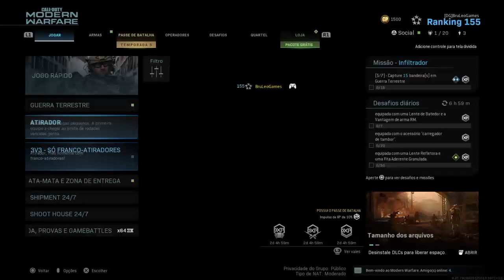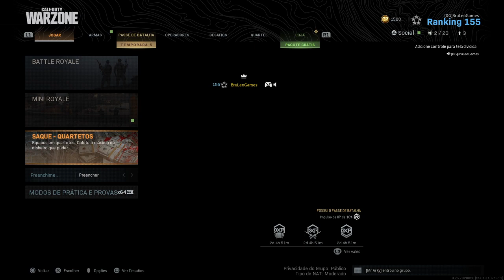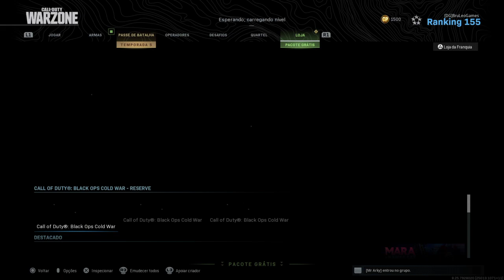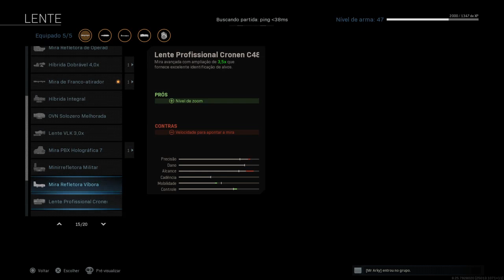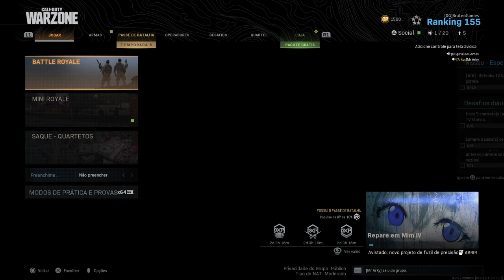Call of Duty Warzone Season 5 últimos dias e jogando com os amigos!!!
Ae blz pessoal aqui é o BruLeoGames, com um canal de gameplays, dicas, series de jogos e por ae vai
tudo com o melhor humor possível para que vcs se divirtam bastante blz, trago jogos clássicos e modernos e é isso espero mesmo que vcs gostem dos conteúdos do canal e nos vemos no próximo falouuuuuu opa bordam errado kkkkk vou indo nessa e fuiiiiiiii.